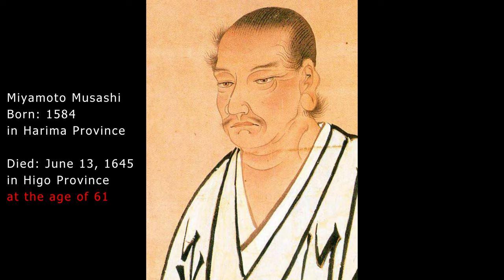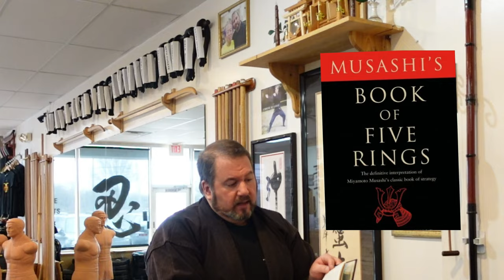Discussing Musashi and the Book of Five Rings as inspiration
New Sword Video Coming Soon

Martial Arts Dojo DVD lessons, Books and Dojo Training Music